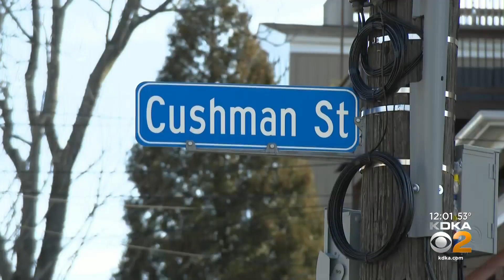Police Probe Overnight Robbery On Mt. Washington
Pittsburgh police are looking for two suspects following an overnight robbery near an ATM on Mt. Washington; KDKA's Chris Hoffman reports.